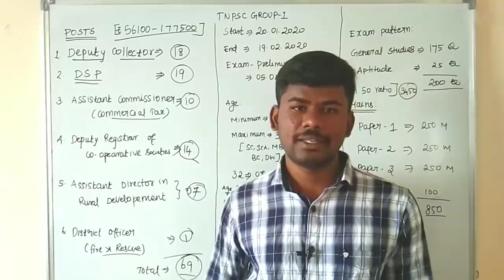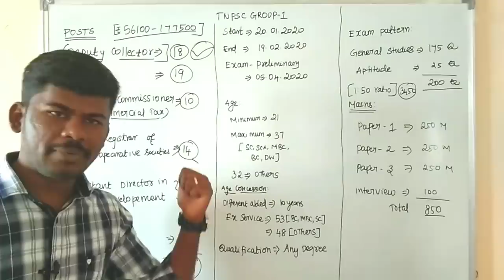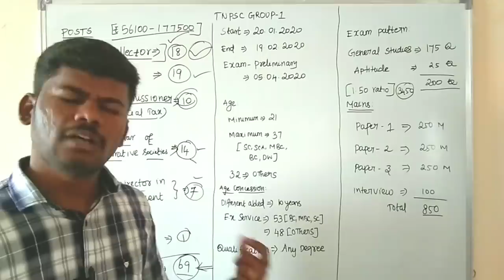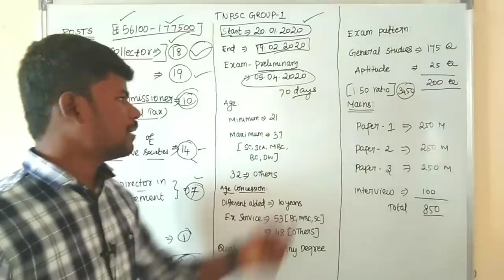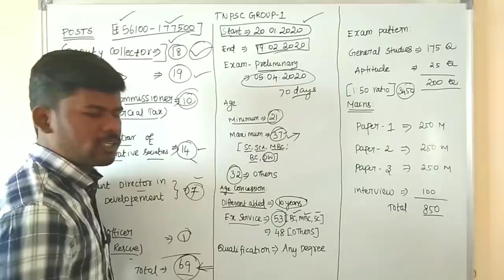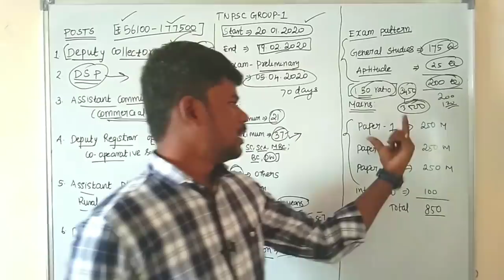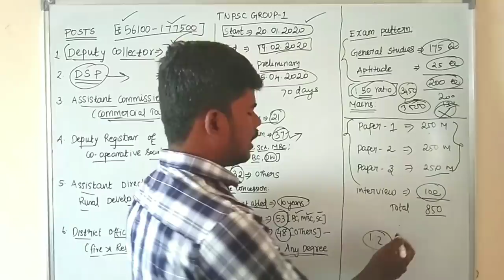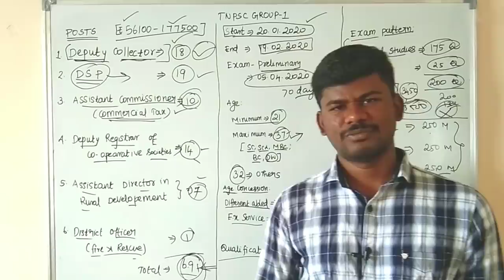Tnpsc Group 1 Notification | Full Details